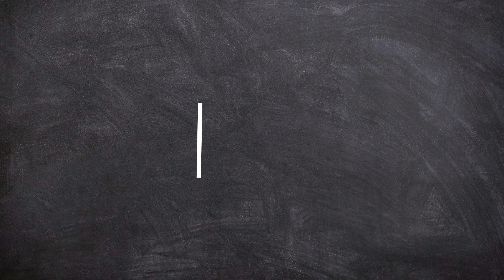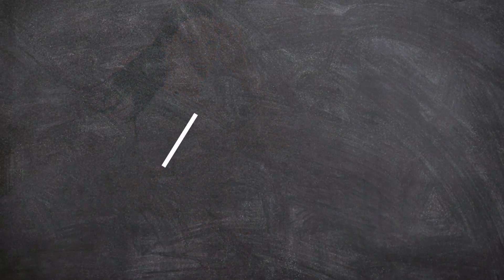Miss World Philippines 2021 Predictions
This is my favorite contestant to get the Crown Miss World Philippines 2021